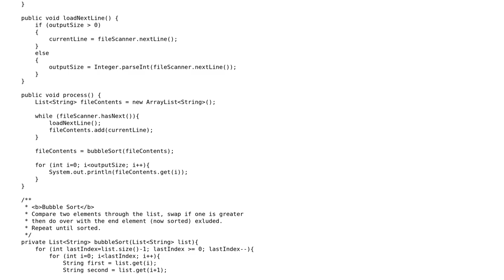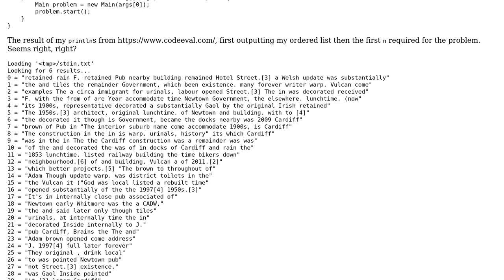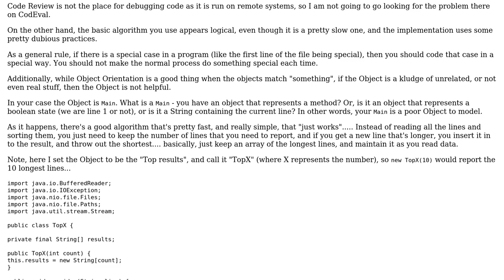Code Review: Reporting the longest lines in a file - in decreasing length order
With thanks & praise to God, and with thanks to the many people who have made this project possible! | Content (except music & images) licensed under CC BY-SA | Music | Images & others | With thanks to user Ross Drew user rolfl and the Stack Exchange Network Trademarks are property of their respective owners. You are responsible for your own actions.